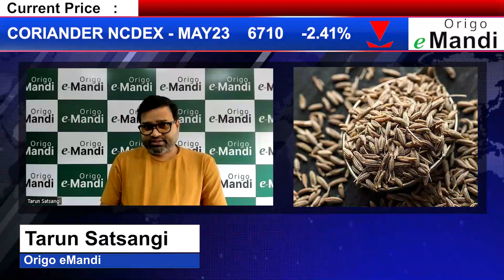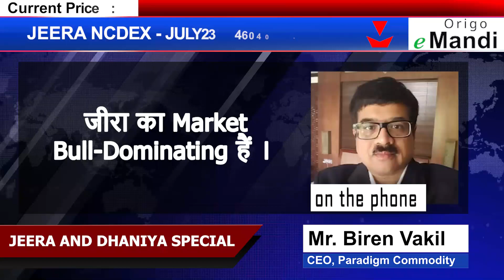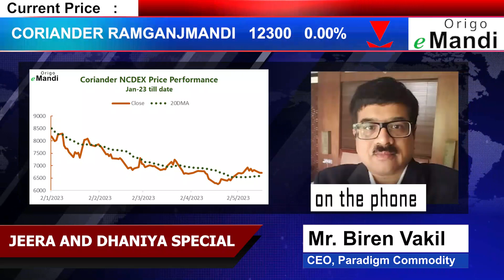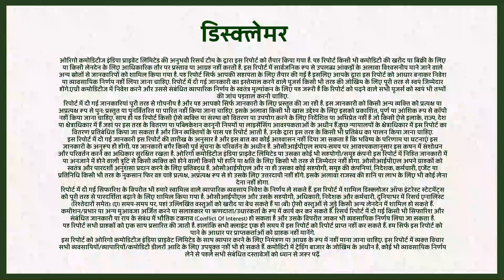कैसा रहेगा जीरा और धनिया का भविष्य ? | EP- 80 | Commodity Ke Maharathi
Commodity Ke Maharathi - Jeera and Dhaniya Special